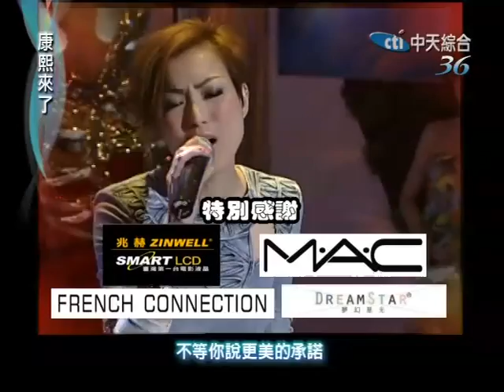康熙來了20100422(12)鄭秀文演唱經典歌曲值得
百變天后駕臨康熙了！想知道鄭秀文如何從16歲參加歌唱比賽後一路成為歌壇天后？她如何涉足電影表演，創下香港票房的歷年佳績？而鄭秀文的演唱會又是為何叫人歎為觀止，造型百變有多麼令人咋舌？鄭秀文與許志安之間最令人關注卻撲朔迷離的戀情，康熙又會幫你找出什麼答案呢？還有大牌好友言承旭又會爆出什麼關於鄭秀文不為人知的一面？千萬不可錯過！來賓：鄭秀文、言承旭